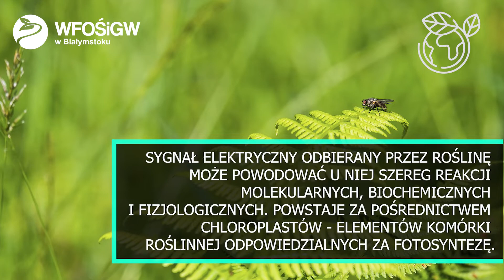Ekowieści WFOŚiGW w Białymstoku - odc. 8 | 22.07.2022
📺 Kolejny, ósmy już odcinek Ekowieści WFOŚiGW w Białymstoku 🤓 Dzisiaj

🟠 Rośliny pomagają sobie nawzajem
🟡 Sen dobry dla serca
🟢 Bakterie zjadające plastik

Zapraszamy 😉